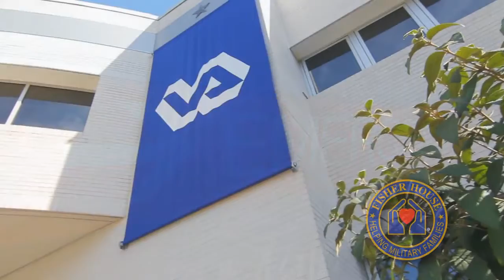Ahmard Hall for the Tennessee Fisher House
I produced this video for the Tennessee Fisher House